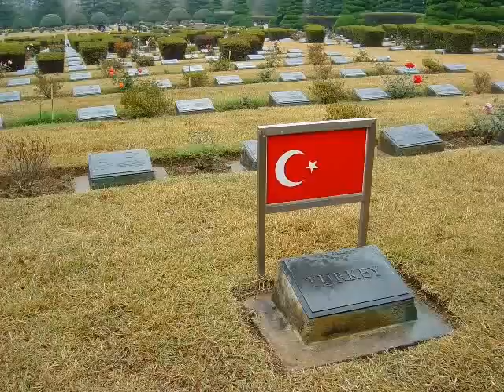Turkish Brigade in Korea - Korean turkish friendship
Turkish Korean friendship